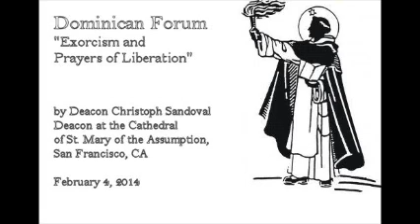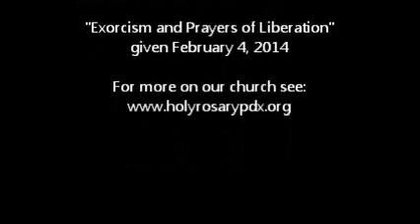Exorcism and Prayers of Liberation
A talk on exorcism and prayers of liberation in the Catholic Church, given by Deacon Christoph Sandoval.